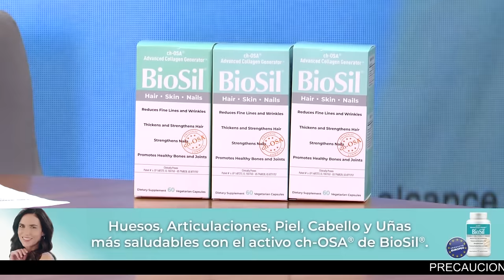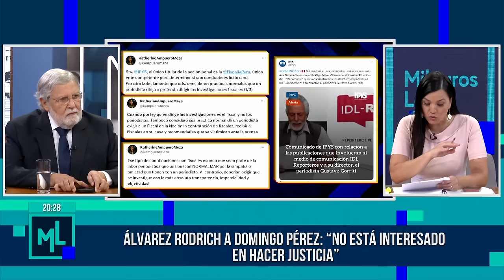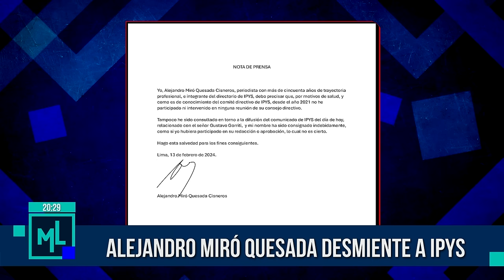Milagros Leiva Entrevista - FEB 14 - 2/3 – SE DESPLOMA EL MINISTERIO PÚBLICO | Willax